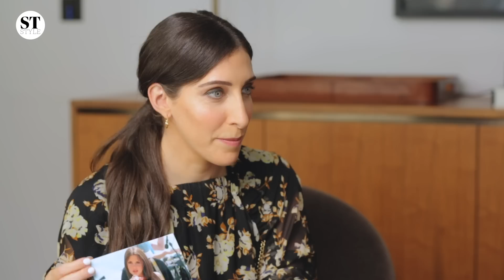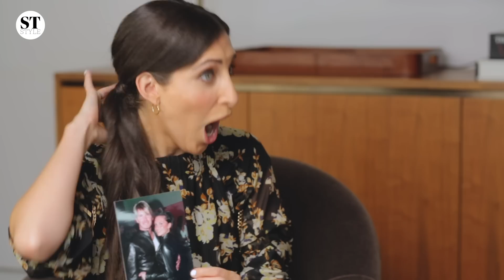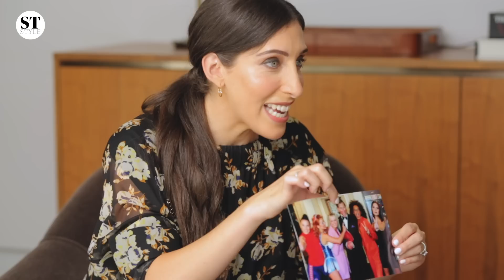Victoria Beckham on her first date with David, Spice Girls and the 90s | BeautyBOSS | Style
POSH IS BACK.

Our beloved Posh Spice aka Victoria Beckham sits down with BeautyBOSS Sarah Jossel to discuss her upcoming 90s inspired ‘POSH’ lipstick collection and take a trip down memory lane with our 90s STYLE capsule.

Watch now for the perfect nude, Spice Girls antics and more..

Check out the BeautyBOSS series...

The Sunday Times Style offers a weekly edit of fashion and beauty, celebrity interviews and new writing with an irreverent take on the zeitgeist, including regular columns from the UK’s best-loved writers, Dolly Alderton and India Knight.